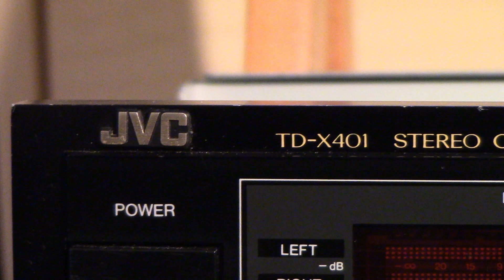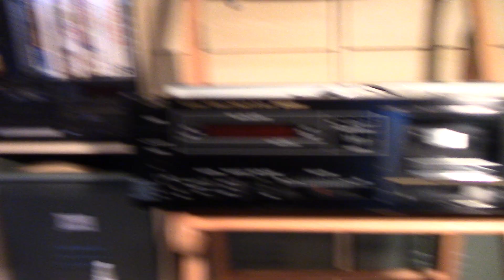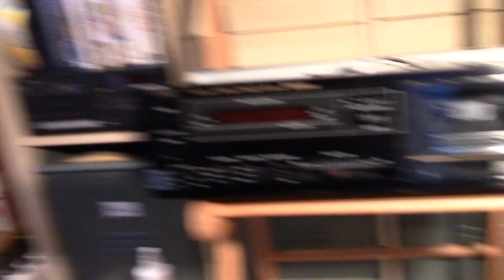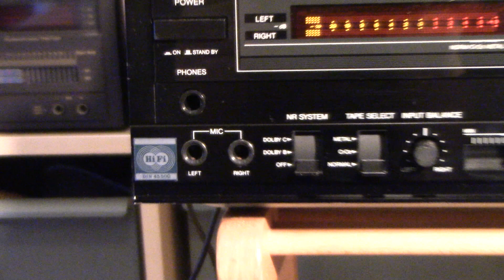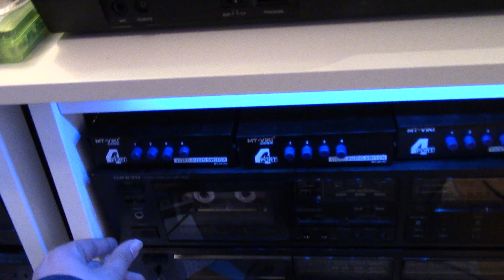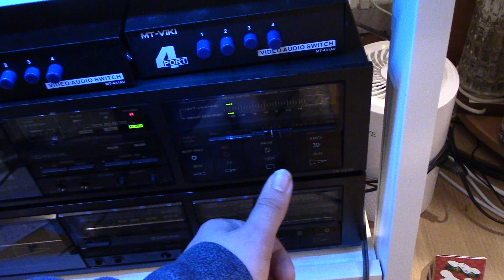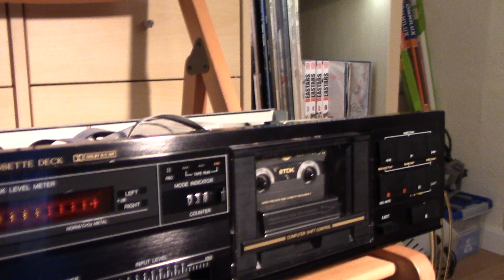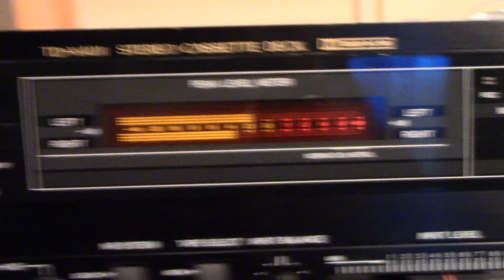JVC TD-X401 Kassettendeck